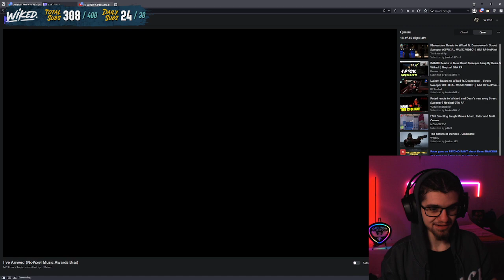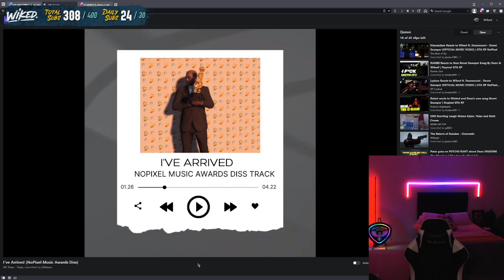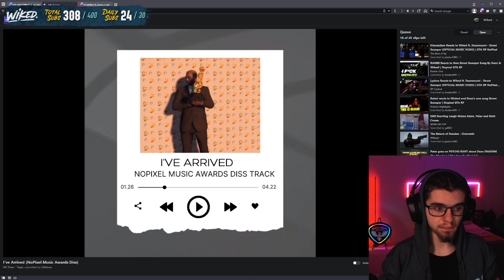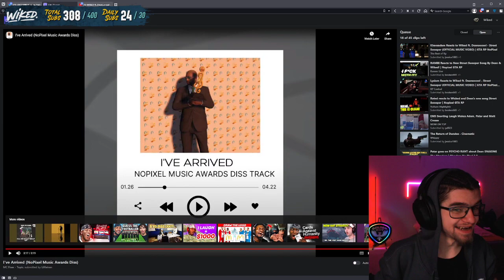WIKED Reacts To MCFIXER's NOPIXEL AWARDS Disstrack |GTA 5| NOPIXEL RP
McFixer

Eyesballs:
dwayne wiked flores, ogwiked, mandem, mdm, mandem records, mdmr, nopixel, gta 5, roleplay